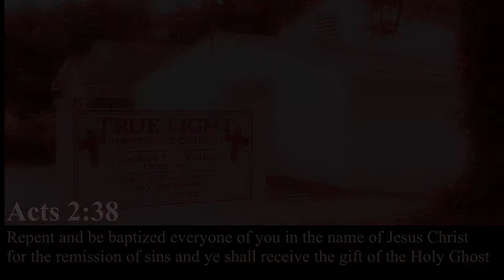Blinded Eyes (September)